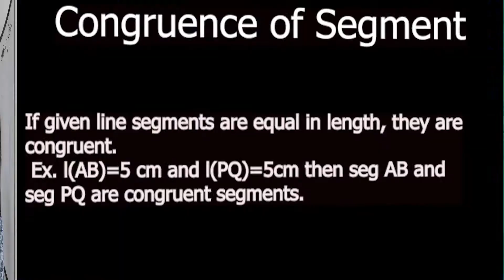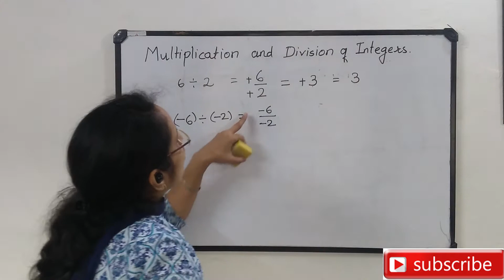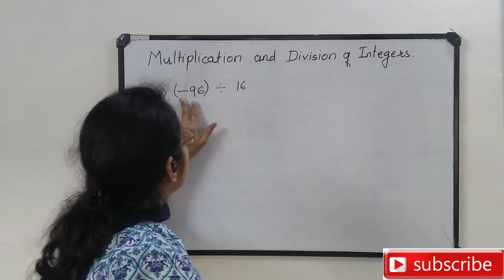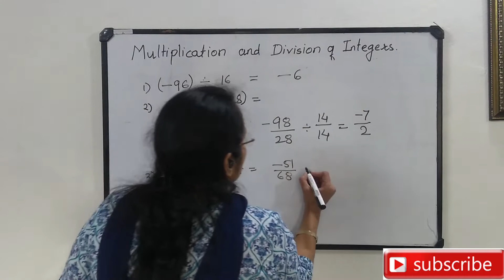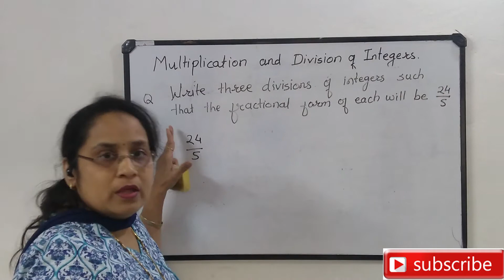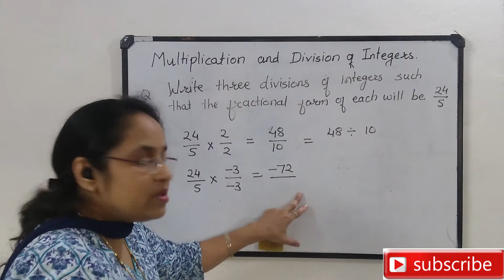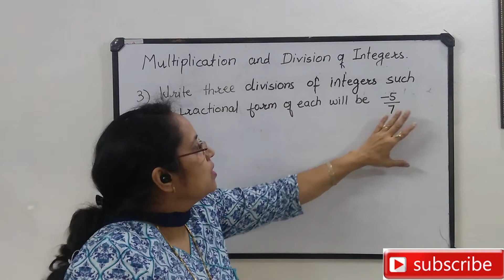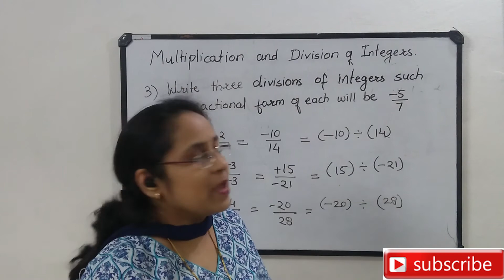7th Maths#multiplication and Division of Integers# Practice Set 9 English medium maharashtra board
7th Maths # multiplication and Division of Integers # Practice Set 9 # with explanation # maharashtra state board # Lesson number 2
This video is about Multiplication and division of Integers in which I have explained all the concepts in the lesson and also solved the practice sets which will help students to understand the lesson thoroughly.

Geometrical construction practice set 7

Multiplication and Division of Integers